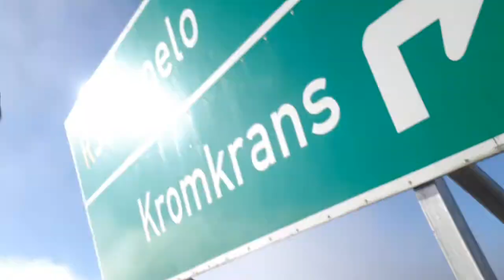Bikepacking South Africa - Ep 7 (Stealth Camping)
In this episode I wake up in the ploughland where I spent the night and continue on my journey. I end up spending the afternoon cooking and resting next to the road, about 15 km's before the next town.